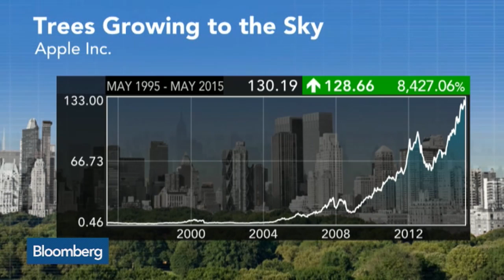Carl Icahn Is a Fan of the Apple Watch, Car, TV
May 19 -- In today's "Morning Must Read," Bloomberg’s Tom Keene recaps the op-ed pieces and analyst notes providing insight behind today's headlines on "Bloomberg Surveillance.”